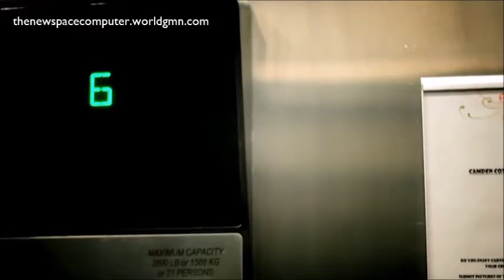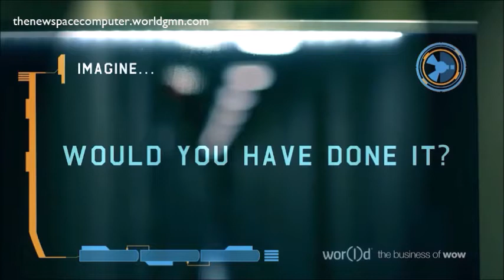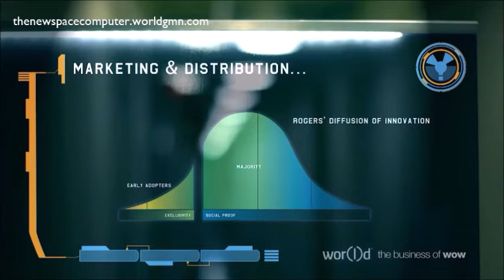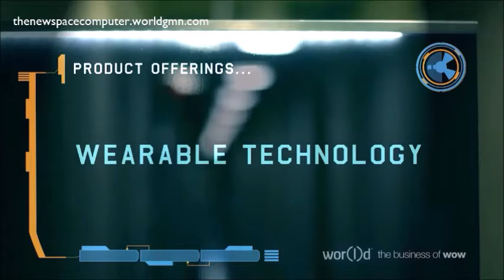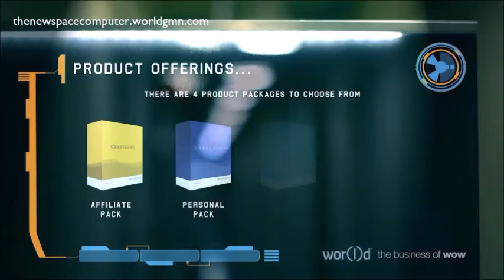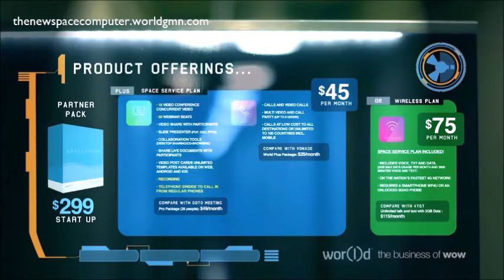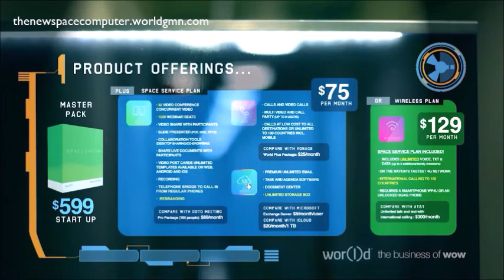World Global Network Business Presentation - Space Computer (High Quality)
Business Presentation on the new revolutionary technology of the Space Computer from Wor(l)d Global Network.